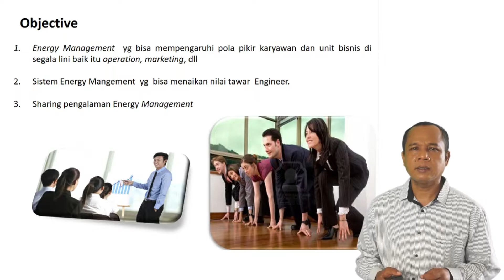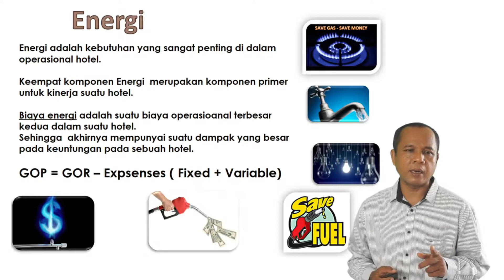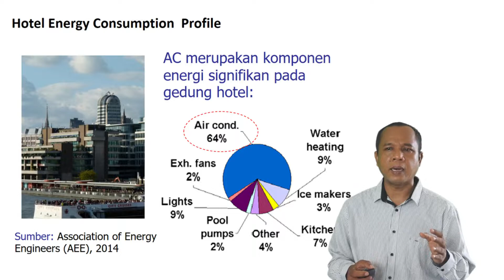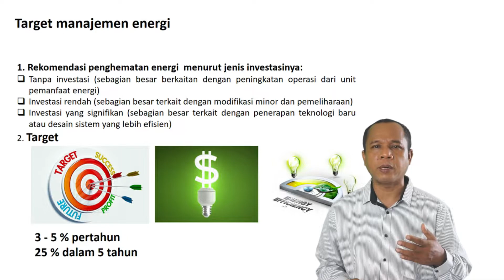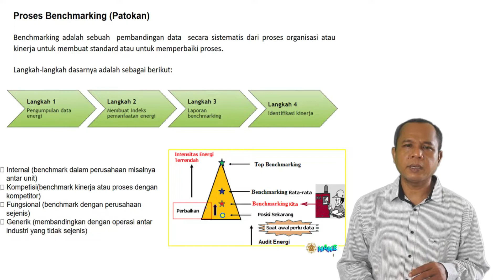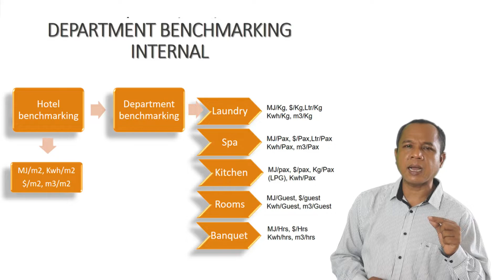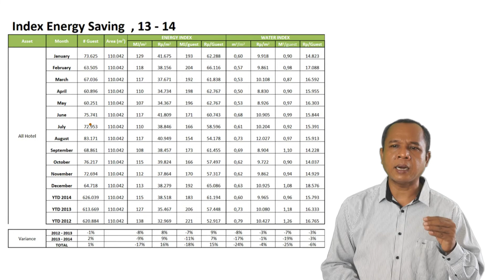Eps.35 Hotel Manajemen Energi/Energy Saving.